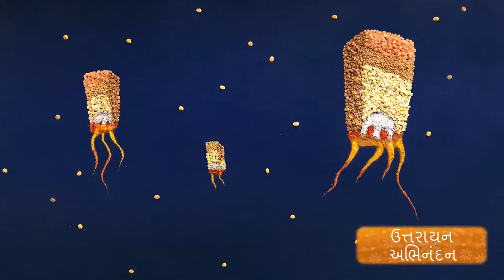Big Bazaar Makar Sankranti Festival stop motion animation